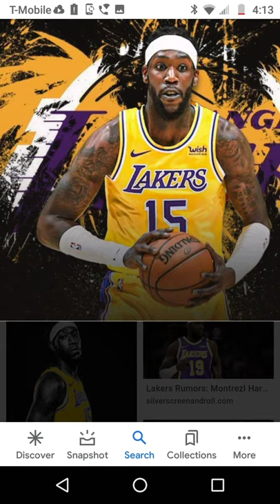my Lakers had a great team win vs the caves we still got to improve on offense